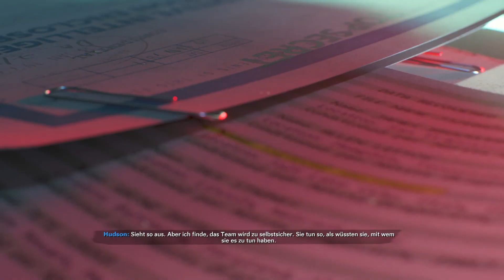CALL OF DUTY: BLACK OPS COLD WAR #10 Sicherung wichtiger Daten